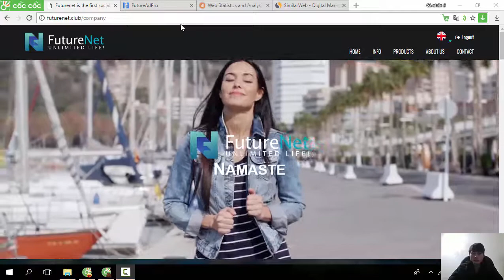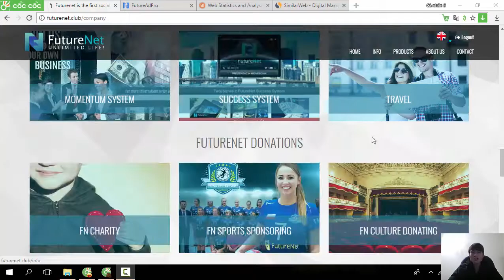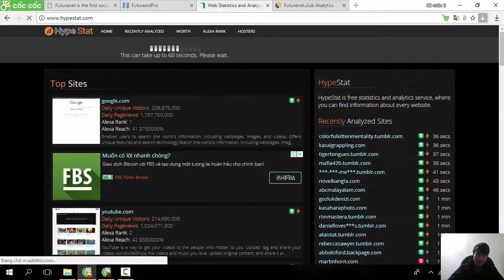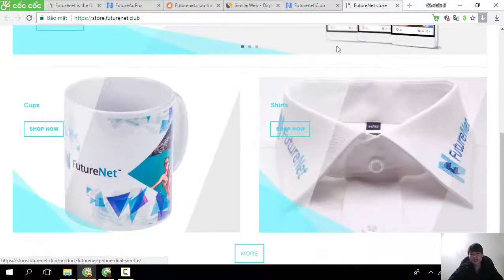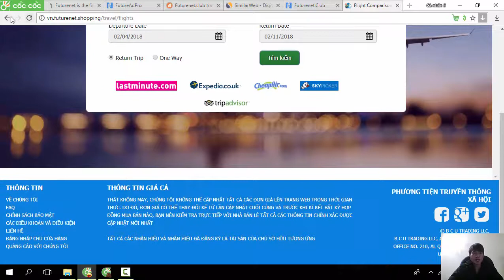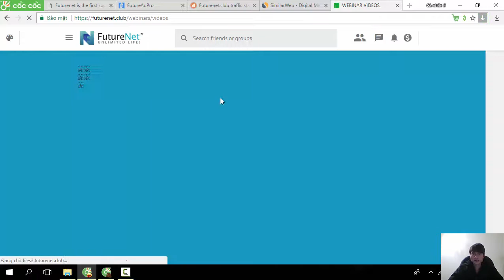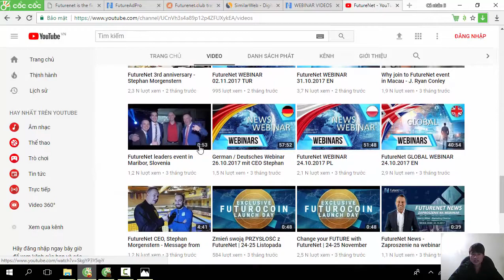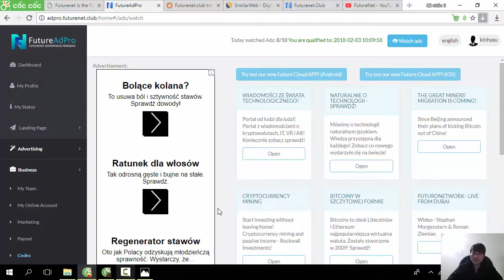Future Adpro tại sao được đánh giá có tính bền vững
+ Future Adpro hướng dẫn tạo tài khoản, xác minh, kích hoạt bảo mật 2 lớp, nạp rút
File tính lợi nhuận tự động chỉ cần gõ số gói muốn đầu tư